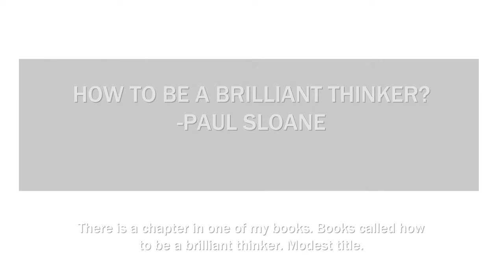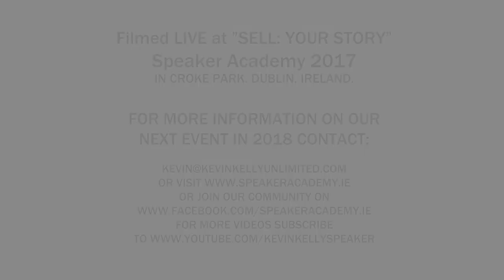Speaker Paul Sloane - How To Be a Brilliant Thinker ?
Who is Paul Sloane ?

I help people to generate great ideas and teams to deliver successful innovations. As a professional keynote conference speaker and expert facilitator on innovation and lateral thinking, I help you improve idea generation and creative leadership. My workshops transform your innovation leadership skills and generate great ideas for your business issues. I have published 30 books on lateral thinking puzzles, innovation, leadership and problem solving (with over 2 million copies sold). I also act as link presenter at conferences and facilitator at high level meetings such as a corporate advisory board. I have acted as host or MC at Awards Dinners. Previously I was CEO of Monactive, VP International of MathSoft and UK MD of Ashton-Tate. See my Tedx Talk and Speaker Show Reel below. I have over 40,000 followers on Twitter - @paulsloane

Specialties: Professional speaker and expert facilitator on fresh approaches to business problems for leaders. Motivational keynote and after-dinner speeches on lateral thinking and leadership. MC and link presenter at conferences. Consulting on agile thinking in business. Innovation and creativity training and workshops. Link presenter. Professional speaker on Lateral Thinking, Open Innovation and Crowdsourcing. Meeting facilitation and Inspirational Brainstorms.

I am always interested in discussing your requirements for an inspiring and motivational away day, conference or meeting.

Recent clients include Airbus, Microsoft, Unilever, Nike, Novartis and Swarovski.

My books include Think like an Innovator, How to be a Brilliant Thinker, The Innovative Leader, A Guide to Open Innovation and Crowdsourcing and Lateral Thinking Puzzlers.

I volunteer as a STEM Ambassador in Schools and as a presenter and helper at Careers Springboard Bracknell where we help people get back into work.